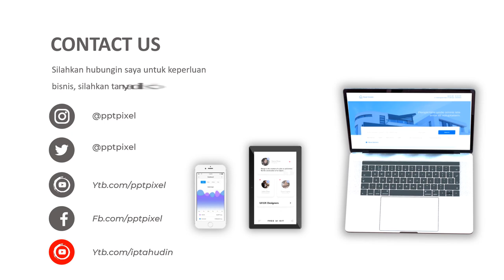Jasa Video Animasi Perawatan Kesehatan, Video Dokter Online, Perawatan, Stabilisasi mental, fisik, h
Jasa Video Animasi Perawatan Kesehatan, Video Dokter Online, Perawatan, Stabilisasi mental, fisik

           KUMPULAN CONTOH VIDEO KAMI
2. CONTOH VIDEO FASHION SHOW
5. CONTOH VIDEO PERSONAL BRANDING
7. CONTOH VIDEO COMPANY PROFILE
8. CONTOH VIDEO PROMOSI MASAKAN
9. CONTOH VIDEO IKLAN KENDARAAN
10. CONTOH VIDEO UCAPAN, UNDANGAN